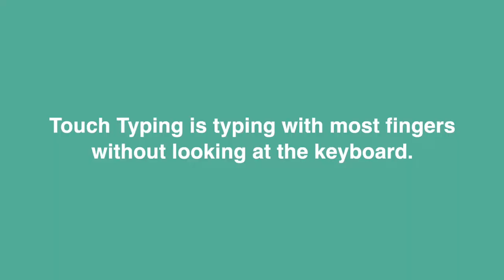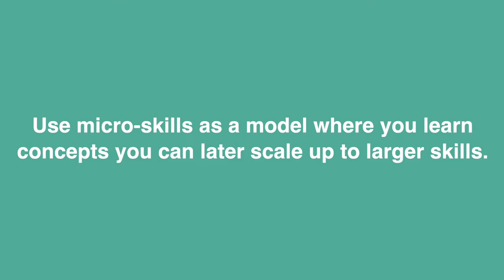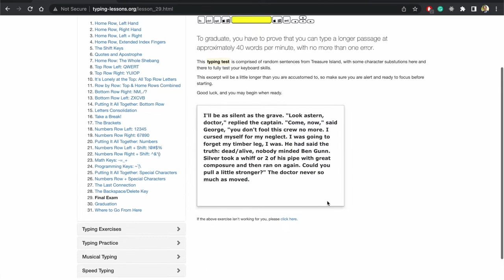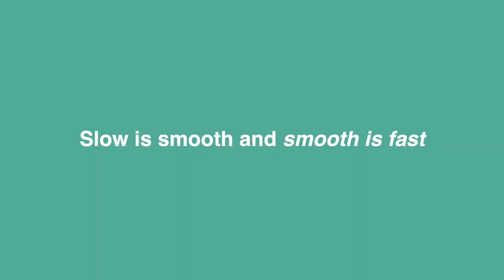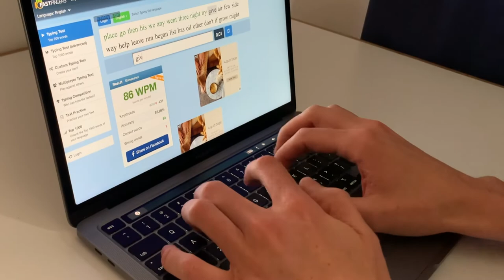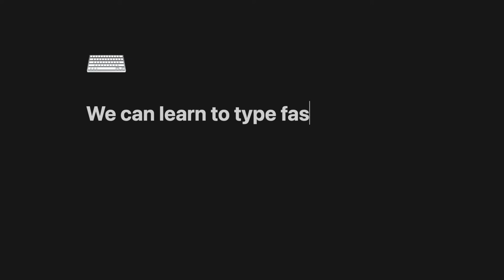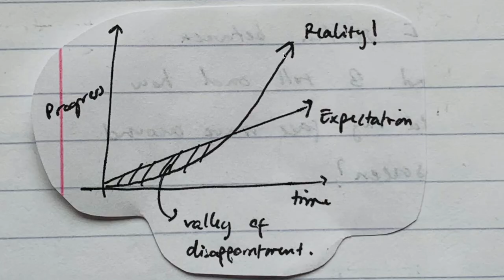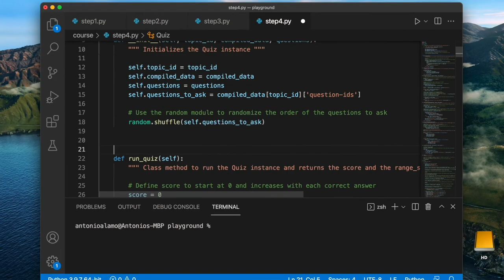Type as Fast as You Think - How to Learn Touch Typing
Speed Up Your Typing by learning Touch Typing!

- test your speed and practice
- simple but straightforward site to learn Touch Typing for free
- interactive website to learn Touch Typing for free

Most of us spend a long time on our computers typing. If you're anything like me, you were never taught that there is a correct way to type that will allow you to not look at your keyboard and speed up your typing speed considerably. That's where Touch Typing comes in!

Use Touch Typing as a micro-skill, as your dojo, where you can learn accelerated learning concepts that you can then scale up to other skills and areas of your life. Also, learn about:

- The Pareto Principle
- Deliberate Practice
- The Valley of Disappointment